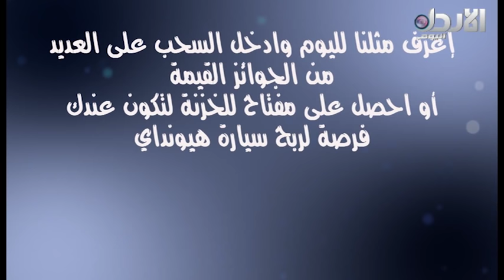الاعلامية علا الفارس - أول مرة مع طوني خليفة - رمضان 2019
برنامج توك شو اجتماعي يقدمه الإعلامي اللبناني طوني خليفة ويستضيف فيه شخصية رئيسية ( سياسية أو إعلامية أو فنية) إضافة الى استضافة حالة من ذوي الإعاقة ممن لم تمنعهم إعاقتهم عن الإبداع في مجال معين، وأخيراً يتضمن البرنامج مسابقة تتمثل بكاريكاتير يوحي الى مثل شعبي

تردد القناة :
10873/ V/ 27500 - نايل سات